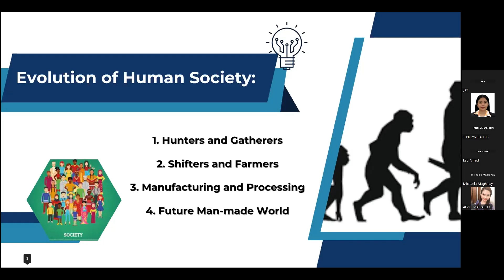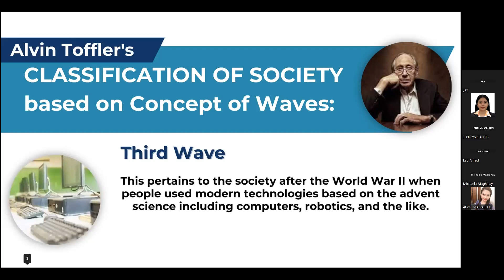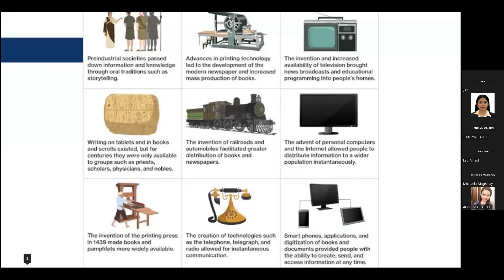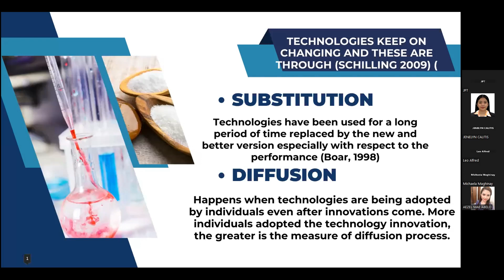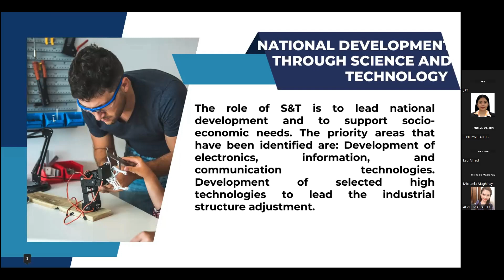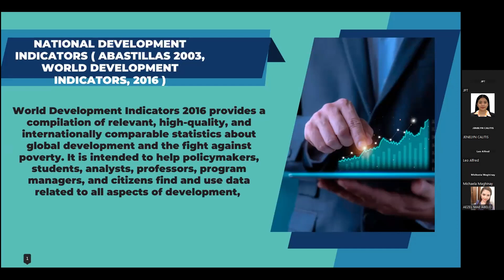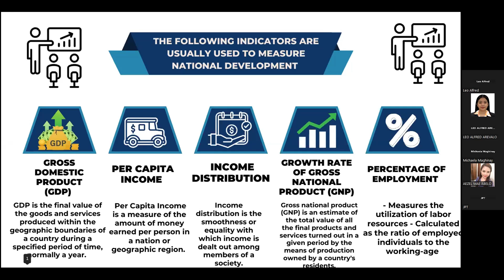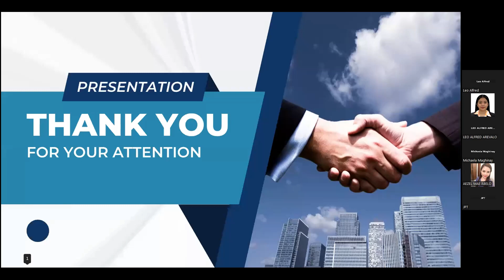TECHNOLOGY AND EVOLUTION OF HUMAN SOCIETY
A recorded presentation of Group 6 from BSHM 3-1 in partial fulfillment of the requirements in GNED 06.